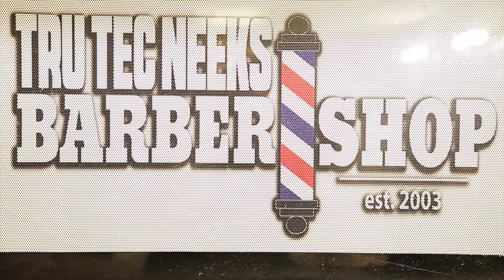Bear Da CEO X No Complaints Promo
shot @ Tru Tek Neeks Barbershop in Atlanta, GA by gsoundfilms™ @beardaceo nocomplaints promo TruTekNeeks Barbershop atl bankhead makenmovezent hair blessed barberlife god faith relationship algreen simplybeautiful *4K view available in Google Chrome Web Browser*